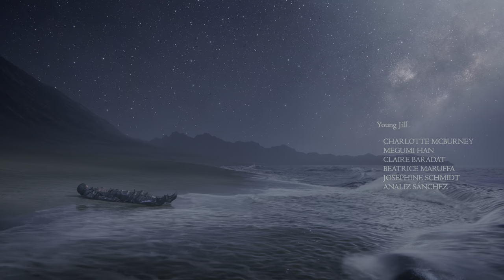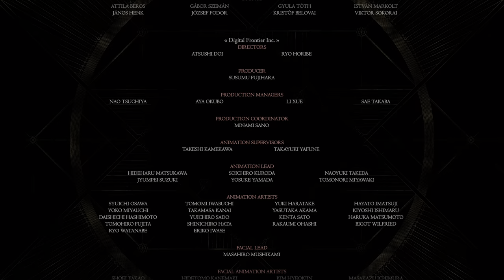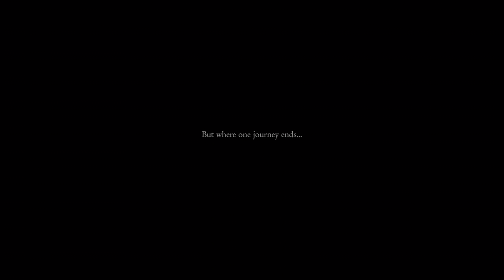[ HDR ] Final Fantasy XVI - Final Mission & Fighting Ultima - PlayStation 5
Main PC Specs:

Asus Maximus Z790 Hero
MSI GeForce RTX 4090 GAMING X TRIO 24GB GDDR6X
G.Skill Trident Z5 RGB DDR5 6400MHz 32GB 2x16GB CL32
Kingston KC3000 SSD 2TB M.2 PCIe 4.0 NVMe
Seasonic 850W 80 Plus Platinum
Arctic Liquid Freezer ll 420 RGB

Second PC Specs:

Tower Corsair iCUE 4000X RGB
MSI GeForce RTX 2080Ti Gaming X TRIO 11GB GDDR6
G.Skill Trident Gold RGB 3600MHz 16GB 2x8GB CL18
Samsung 970 EVO Plus 1TB SSD NVMe
Seagate BarraCuda 3.5" 6TB SATA 3
Corsair RM1000X 1000W 80 Plus Gold Modular